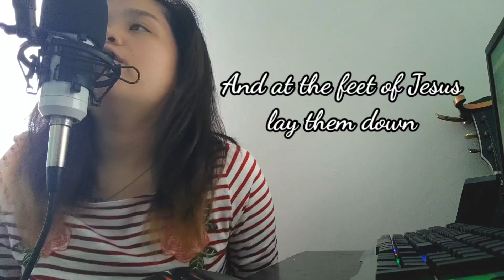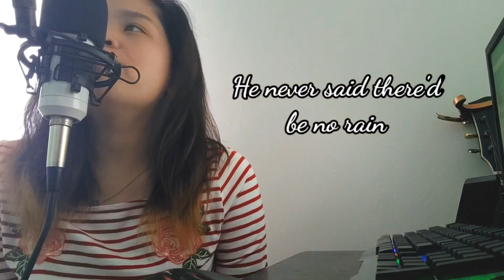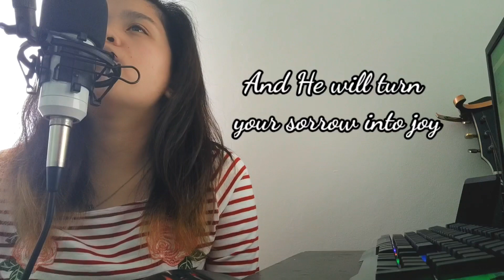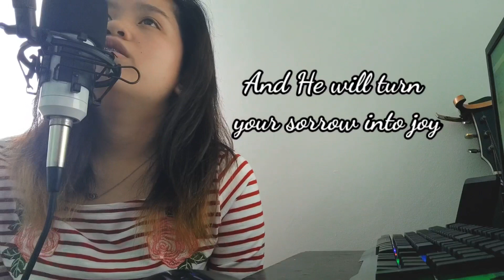GIVE THEM ALL TO JESUS - Cristy Lane | Cover by JE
When we submit to Jesus in ALL things, we will find ourselves much more joyful than we’ve been before.  He can help us let go of our burdens so we can follow Him more closely.

“Come unto me, all ye that labour and are heavy laden, and I will give you rest. Take my yoke upon you, and learn of me; for I am meek and lowly in heart: and ye shall find rest unto your souls. For my yoke is easy, and my burden is light.” –Matthew 11:28-30